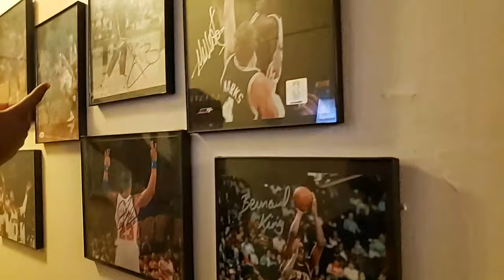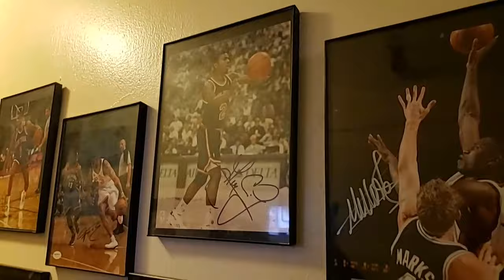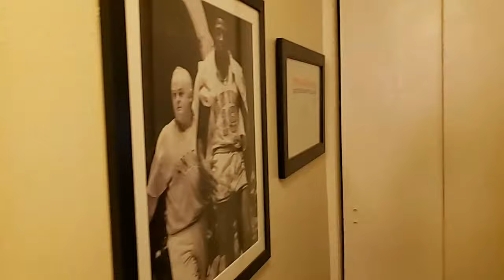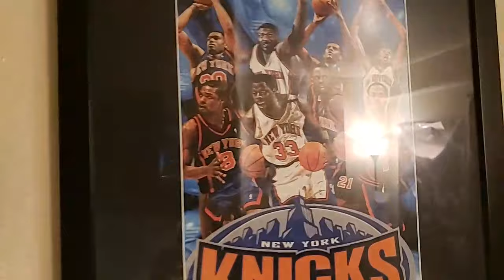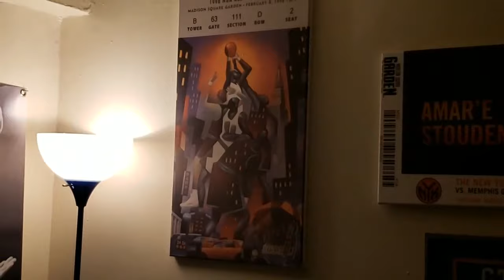Knicks Fan TV's The Post Up 🏀: Inside Ryan Saunders' INSANE Knicks Fan Cave!!| S1 E1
Knicks Fan TV's The Post Up 🏀: Inside Ryan Saunders' INSANE Knicks Fan Cave| S1 E1.  Join CP & J. Ellis as they Post Up with Knicks Super Fan Ryan Saunders and take a tour of his Knicks Fan Cave.

🔥Join Us For The Knicks Home Opener In A VIP Suite!🔥

🏀PODCAST LINKS! 🏀

2 ) 🔽Watch These Knicks Video Next!🔽